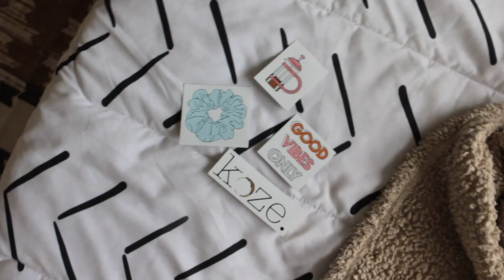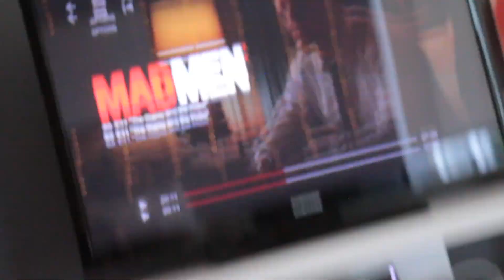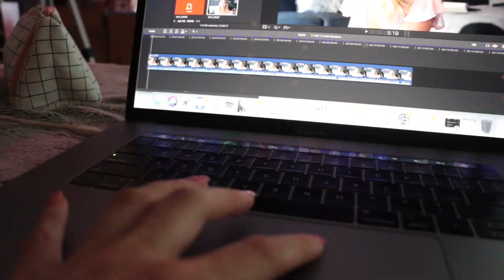a chill summer night in my life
a night in my life, summer chill edition ❤
Ok so I definitely filmed this entire vlog and thought afterward that it wasn't going to be very interesting, but tbh this is what most of my week nights look like -- a lot of chilling, snacking, stretching and getting into interesting head spaces if I have the free-time.  Life usually picks up and gets a little crazier on weekends, when travelling or during certain pockets of the year so watching this back as I edited I realized how much I love nights spent enjoying the pleasure of simple things like banana bread and bullet journaling.
Anyway, what do you do on chill nights?

BACK-TO-GYST series starting AUG 2nd

I write things sometimes if you want to check out me books  ▹